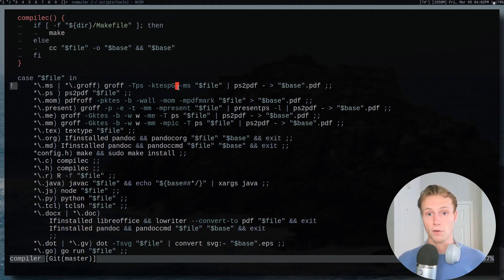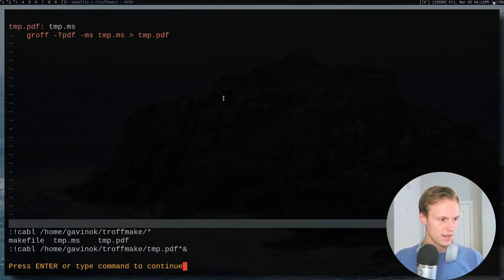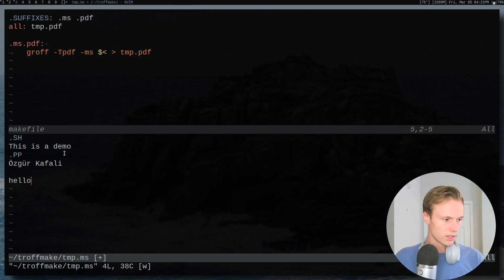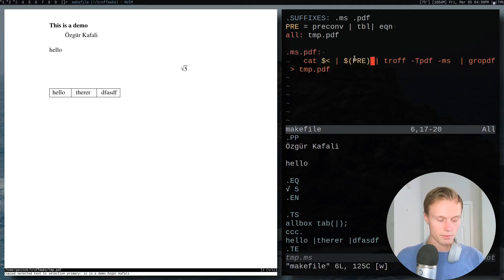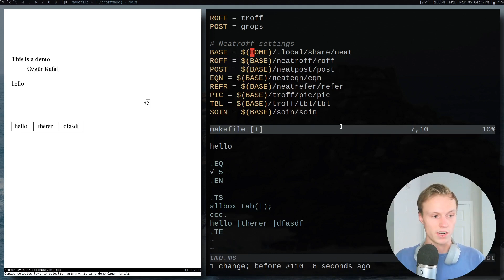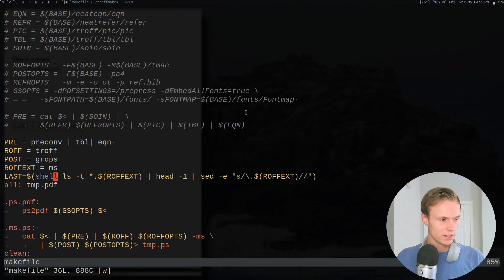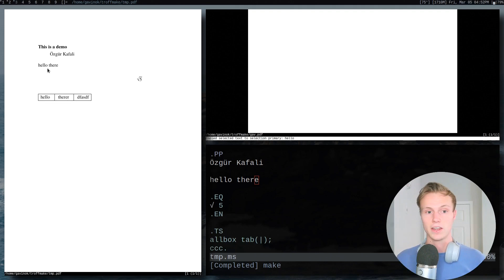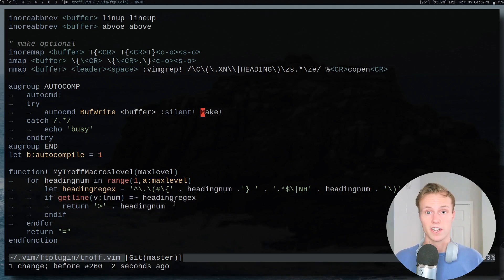Improve Your Groff and Troff Pipeline - Using a Shell Script and Makefiles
This is the 14 in a series of videos taking you from a beginner to a pro at using Troff/Groff.

This tutorial is focused on helping understand the pipeline used in troff programs.

Let me know what you think and if there is anything specific you would like to learn about.

⏱️TIMESTAMPS⏱️
00:00:00 Intro
00:01:15 Script Explanation
00:02:52 Using The Script
00:03:11 Tip For Using With Vim
00:03:44 Alternate Between Compiler And Make
00:04:26 Setting Up A Makefile
00:05:07 Using Suffix Rules
00:06:00 .SUFFIXES:
00:07:22 Abstracting From Groff
00:08:23 Setting Up Your Preprocessors
00:11:51 Porting This To Neatroff
00:14:17 Adding A Clean Command
00:17:53 Creating Makefiles Faster
00:20:45 Outro